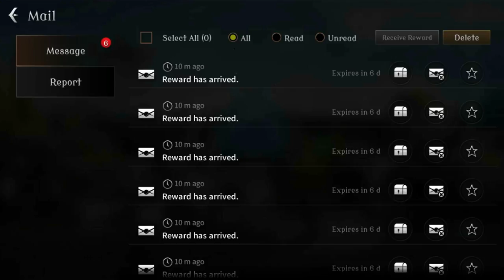Gardius Empire - Gameplay (iOS, Android)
Enter the Legendary World of Gods and Heroes!
Embark on an outstanding visual experience and battle-riddled adventure to re-write the fate of the Gardius Empire.
Prepare for the ultimate battle for the throne.

Summon and collect powerful mythical heroes!
- Strategically create your ultimate army by choosing heroes of various attributes.
- Evolve and upgrade your heroes to increase combat power.

Immerse yourself in a larger-than-life battle!
- Battle for the throne in celestial wars. Conquer the Royal Palace, and become supreme Commander!
- Hunt monsters and mine natural resources with and against other players worldwide.

Upgrade and build your own empire!
- Collect resources and upgrade your base and army.
- Customize your base by discovering and unlocking new content.